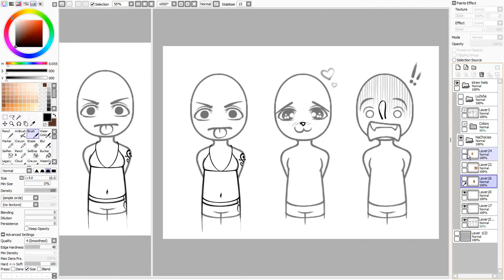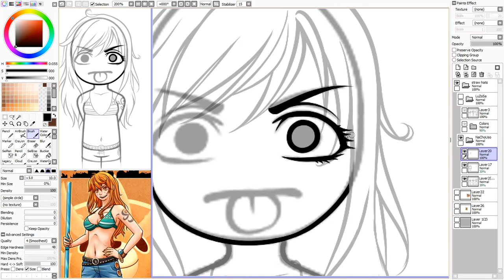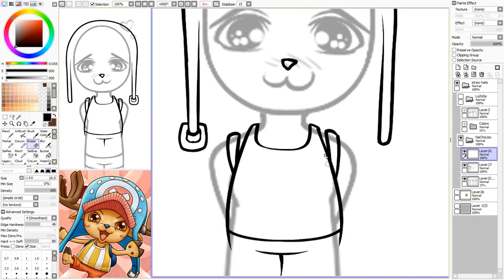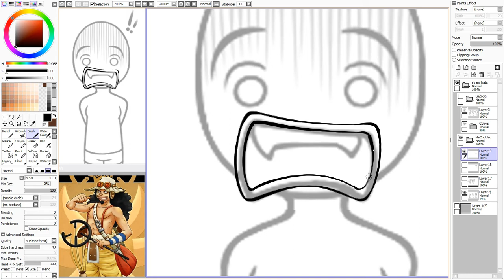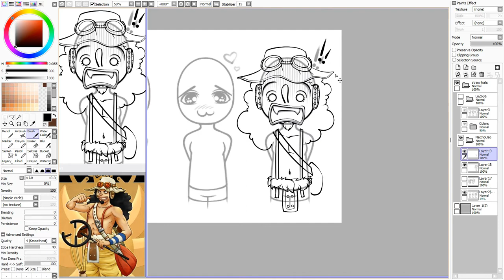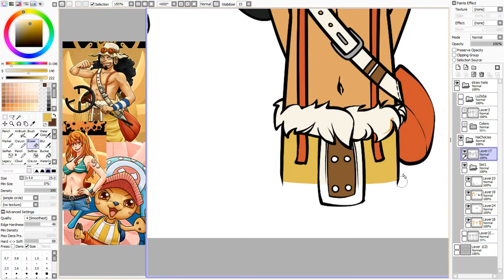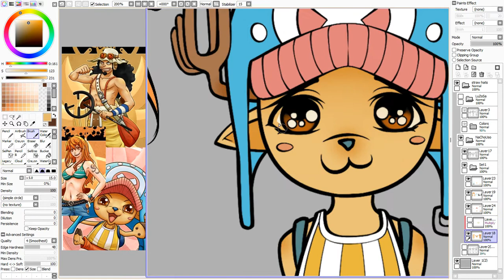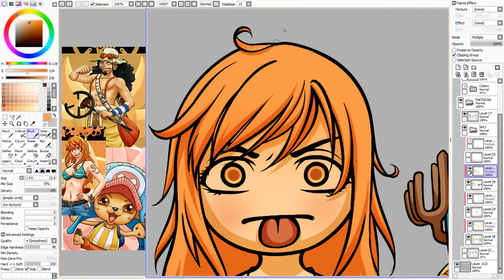'Chibi portraits : Nami Chopper Usopp' Video process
first test with music, i hope there won't be annoying ads

1. The World's Number One Oden Store 0:00
2. After Eating, Grand Line! 1:34
3. We Did It! 2 2:46
4. Luffy's Theme 3:47
5. Mezase One Piece! 5:36
6. Haha, Soshite Tabidachi (Mother, Then Setting Off) 6:45
7. A Dark Past 8:39